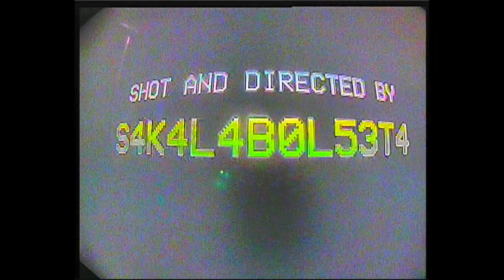TRISTANO - Ohne Worte (official video)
Ohne Worte is the 4th videoclip from the LP "My 1st 3".
The company of well-being goes around the city dispensing good humor in its own way..

Shot and directed by Sacalabolseta.
Starring: Tristano & Ulrich Tripler
Executive producer: Geegee Von Festung
With: Elisabetta Loddo,  Mathias Jekel, Rocco, Ting-Yu Kuon, Stefano Dallari, Matteo Piras and Anthony Malka.
Shot with a Video8 and a handmade fisheye camera.
Big thanks to @mike_fpv for building the camera.
March 2023, Neukolln

Bass: Uele; All other instruments: Tristano
Produced by: Tristano & Carlo Cracko; Mixex by: Emanuele Pusceddu

Thanks also to the voices without words: Anthony, Isaac, Andjei, Rute, Ting, Sara, Uele, Tom.